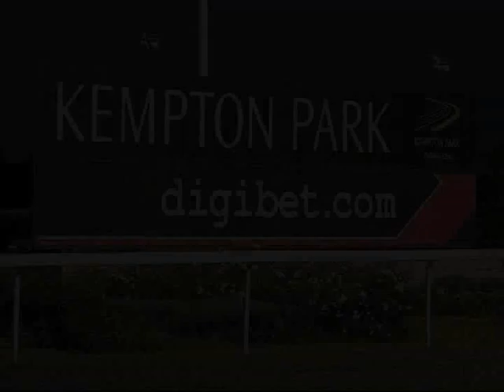Man vs horse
Olympic medallist Jamie Baulch runs against horse